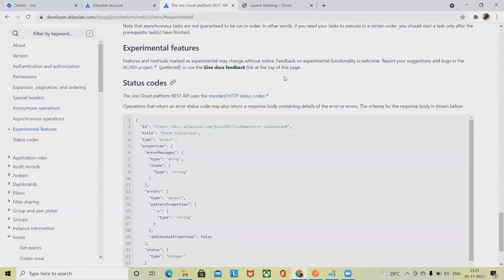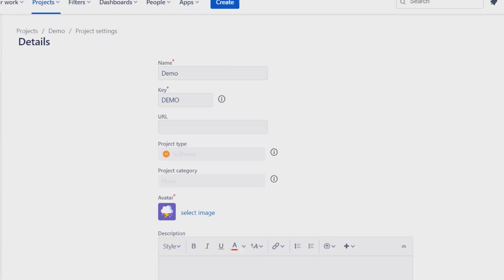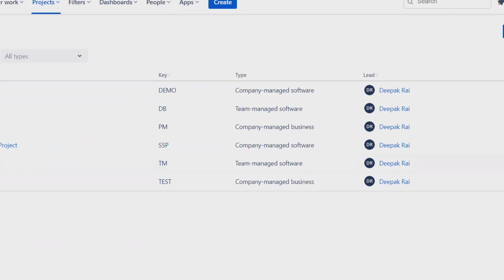How to Get Jira Project Detail using REST API | Jira Tutorial | Atlassian Jira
JIRA's REST APIs provide access to resources (data entities) via URI paths. To use a REST API, your application will make an HTTP request and parse the response. The JIRA REST API uses JSON as its communication format, and the standard HTTP methods like GET, PUT, POST and DELETE.